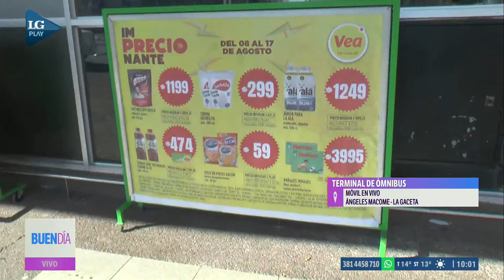Supermercados siguen remarcando productos y sin precios en las góndolas